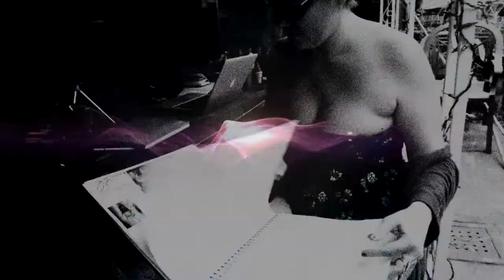RU148: DR MATT ADAMS ON ANTHROPOCENE PSYCHOLOGY, CLIMATE CRISIS – RENDERING UNCONSCIOUS PODCAST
Rendering Unconscious welcomes Dr. Matthew Adams to the podcast!

Dr. Matthew Adams is a Principal Lecturer in the School of Applied Social Science at the University of Brighton, UK. His new book is Anthropocene Psychology: Being Human in a More-than-Human World (Routledge 2020). His previous books include Ecological Crisis, Sustainability & the Psychosocial Subject (2016) and Self & Social Change (2007).

Adams, M. (2021). Critical psychologies and climate change. Current Opinion in Psychology. Volume 42, December 2021, Pages 13-18.

New comment piece: Time to make nature studies a compulsory school subject - before it's too late? The Conversation, March 2021

Rendering Unconscious the book available from Trapart

The song at the end of the episode is Waiting from the album Cut to fit the mouth by Vanessa Sinclair and Carl Abrahamsson.

Many thanks to Carl Abrahamsson for creating the intro and outro music for Rendering Unconscious Podcast.